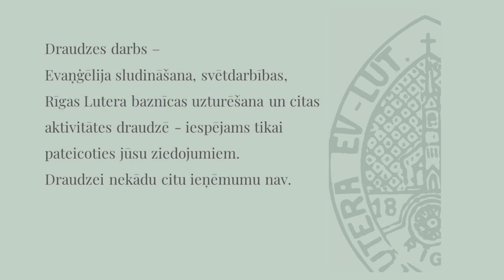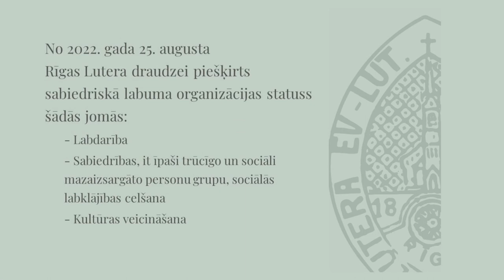Trīsvienības svētku dievkalpojums 04.06.2023 | Brīnums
Dievam nav viena valoda. Jo Viņš pats nav viens. No šīs daudzvalodības arī dzima izjūta, ka Dievs nav visiem viens un tas pats un tāds pats. Ka katram Viņš ir kā savējais, kā dzimtā valodā runājošais. Un Viņš arī ir. Dievā ir daudzi aspekti, veidi, valodas, izpausmes. Tās - kā puzli liekot kopā - pirmie kristieši ar laiku tās visas sakopoja trijos lielos laukumos, kopumos, vai kā viņi toreiz teica - “personās” - ka Dievs ir Tēvs, un Dievs ir Dēls, un Dievs ir Svētais Gars. Trīsvienība. Un visi šie aspekti, veidi, valodas un izpausmes ir kā vienots veselums, kā vienu dziesmu dziedošs perfekts koris, kā dejā savijies dejotāju ansamblis, kā viens otru mīlošie, kā viens otru saprotošie.

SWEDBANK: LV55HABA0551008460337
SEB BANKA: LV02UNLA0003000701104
Saņēmējs: Latvijas Evaņģēliski Luteriskās Baznīcas Rīgas Lutera draudze